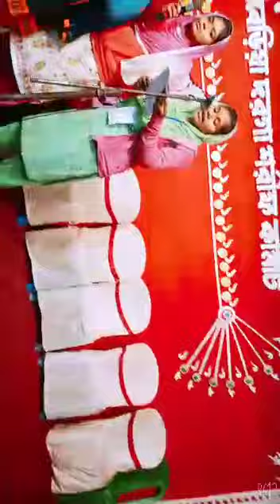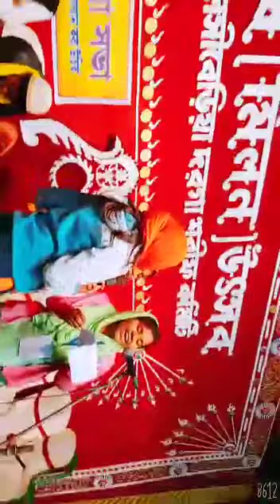URS mubarak-2020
Tulsiberia Dargah Sharif